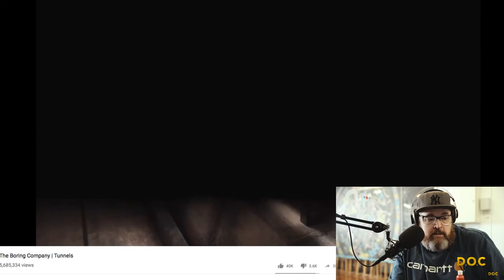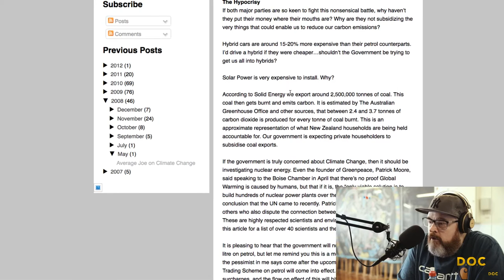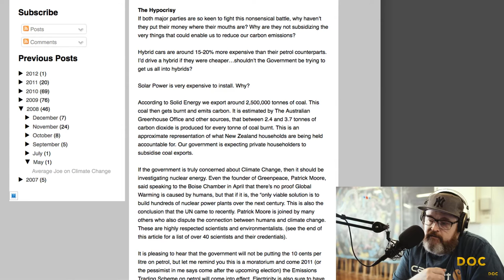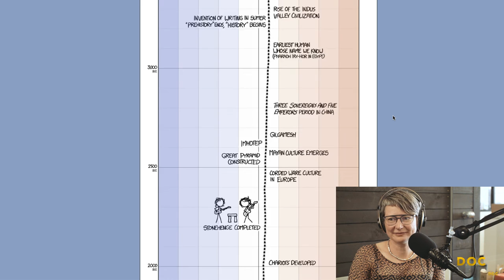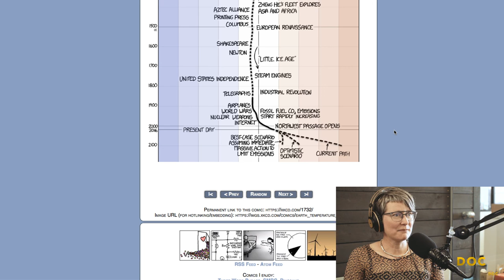DR ALEX MACMILLAN : Public Health & Climate Change : DOC #007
This week we're chatting with Dr Alex Macmillan.
Alex and a colleague held a lecture on Thursday at lunchtime at the University of Otago titled "Bigger than the 1918 flu? Tackling climate change: this century's public health emergency."
We are lucky enough to have Alex for our livestream broadcast at 3pm, just after the lecture.
If you're interested in hearing about life, the universe, everything and how climate action offers to improve health and create a fairer society, Have a listen here or on Youtube.

goo.gl/rMFT7F
Stitcher